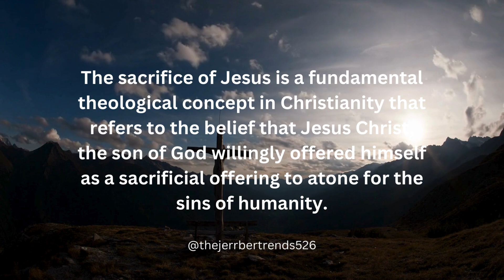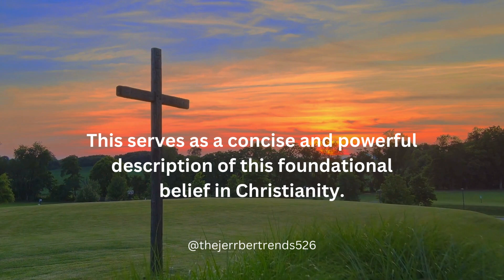The REAL Promise of John 3:16 (The Bible)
In this video, "The REAL Promise of John 3:16 (The Bible)," discover the profound truth behind John 3:16 and its promise of eternal life. Deep dive into this beloved Bible verse to understand God's unconditional love and the gift of salvation through Jesus Christ.